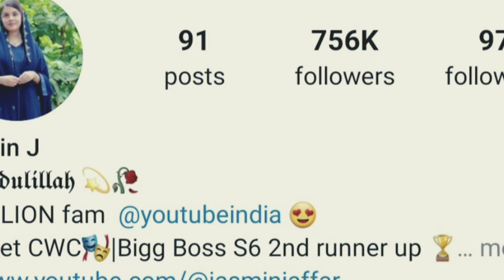ജാസ്മിന്റെ ഇൻസ്റ്റാഗ്രാം അക്കൗണ്ട് റീച്ച് കണ്ടോ 👌Jasmin jaffar biggboss malayalam season6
bigg boss malayalam season live,
bigg boss dance performance season 6 malayalam,
vlbigg boss malayalam season 6 launching date,
big boss in malayalam season 6 date,
bigg boss malayalam season episode,
bigg boss malayalam season 6 entry,
bigg boss malayalam season 5  17/6/23 full episode,
bigg boss malayalam season 5  12/6/23 full episode,
bigg boss malayalam season 6 first promo,
bigg boss malayalam season 5  11/6/23 full episode,
bigg boss malayalam season 6 live episode,
bigg boss malayalam season 6 mohanlal promo,
bigg boss malayalam season 6 mallu talks,
bigg boss malayalam season 6 starting,
bigg boss malayalam season 6 set,
bigg boss malayalam season 6 toppi,
bigg boss malayalam season 6 today promo,
bigg boss season 6 title winner malayalam,

bigg boss malayalam season 6 live videos